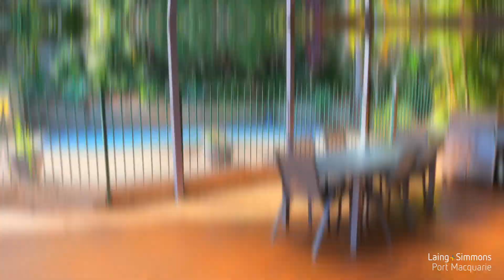SOLD - 5 Jinalee Crescent, Port Macquarie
From the manicured gardens to the attractive facade, which truly captures your attention, to the contemporary class and amazing family flexibility, this incredible four bedroom, two car residence will have motivated Hastings area buyers jumping for joy!

This wonderful property has been superbly renovated over the years, which has resulted in the current home ticking so many boxes for eager families. Adore the natural light and garden views that accompany the family/ lounge and dining rooms. Just off the dining zone is the delightful kitchen, which has a modern edge with stainless steel appliances, clever storage and pendant lighting.

The four bedrooms are all generous in size with built-in robes, ceiling fans and have easy access to a centrally located, twin vanity, floor to ceiling tiled bathroom. There is also the added benefit of a second WC adjacent to the internal laundry. There are amazing outdoor highlights at the rear of the home to enjoy this summer, which include an attractive salt water swimming pool, large under cover alfresco for all seasons entertaining, kids cubby house, tropical landscaped gardens and grassy yard.

One would expect from a home of this calibre, all comforts and conveniences have been considered for ease of lifestyle. From the double garage with extra storage, combustion fire place, outdoor power points and use of quality merbau timber. Furthermore, the home boasts a well-equipped internal laundry and additional two off-street parking spaces in front of the garage.

Without saying, this spectacular family friendly cul-de-sac location is within 100m of the Waniora Shopping Village and 160m to the popular Hastings Public School. Flynns beach is 3.4kms drive and Port Macquarie CBD, 4.1kms.